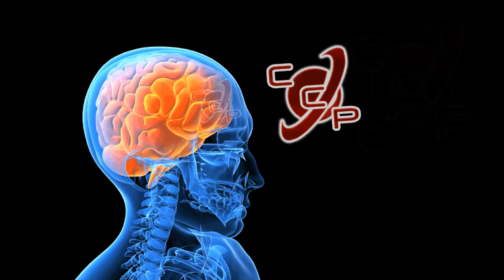CCP Music Video - Face of Mankind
Support the Colonial Commonwealth Party!